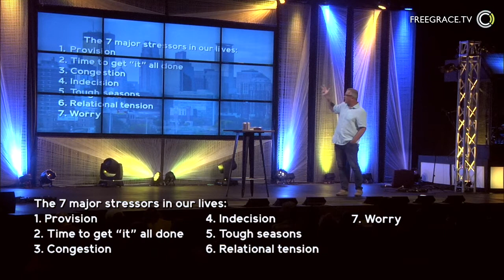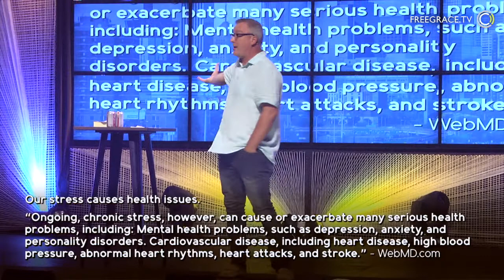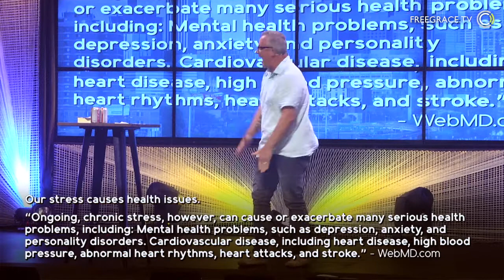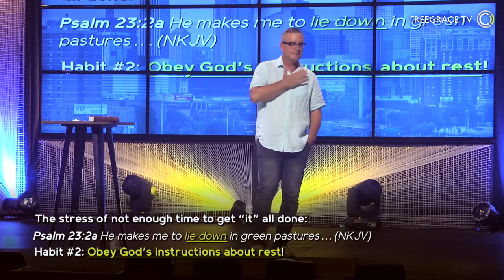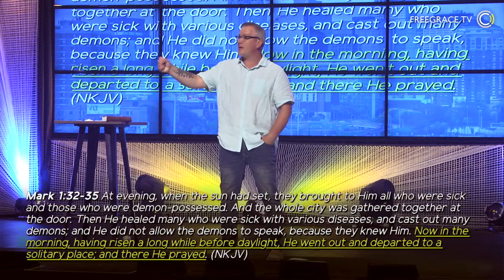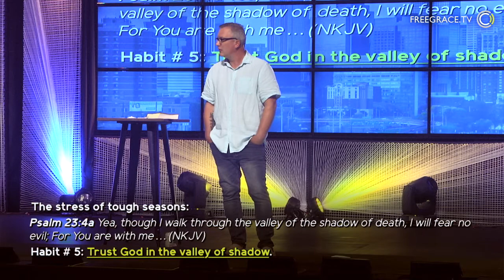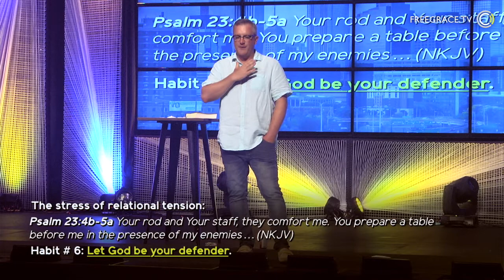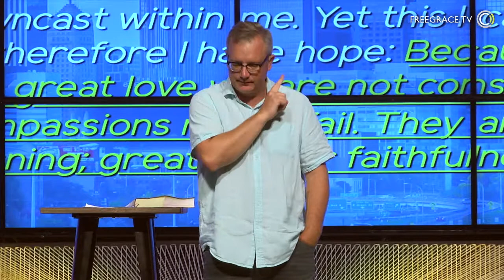How do I handle stress? | Can I Ask That 2.0 - Wk2 | Pastor Eric Dykstra